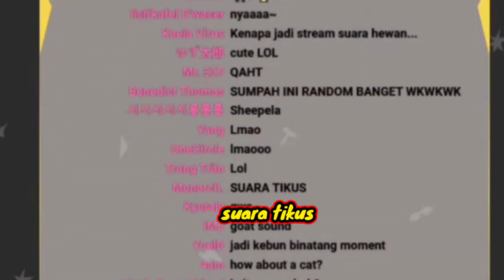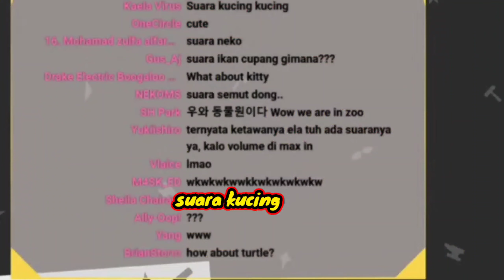Kaela niruin suara ketawa kuntilanak & binatang-[Kaela kovalskia Hololive ID gen-3]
Kaela niruin suara binatang, bukan hanya binatang dia juga niruin suara ketawa kuntilanak, paling OP si suara buaya..

Maaf jika subtitlenya banyak yang salah..